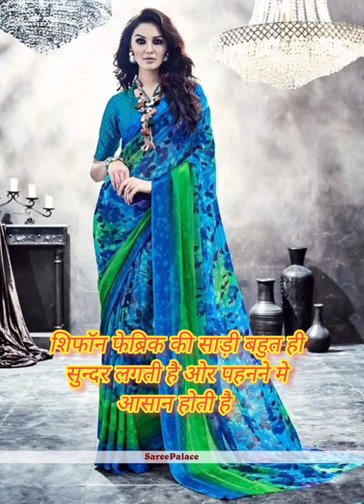catelogue fancy chiffon saree dailywear chiffon saree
latest chiffon saree
fancy chiffon saree
chiffon saree collection
chiffon saree nai design
chiffon saree party wear
daily wear saree
chiffon saree looks
chiffon saree drapping
sadi looks
simpal sadi blouse design
simpal sadi drapping style
latest chiffon saree
georggett saree
silk saree
cotton saree